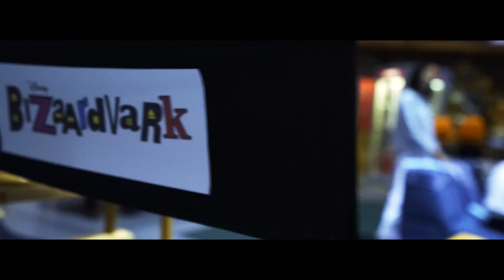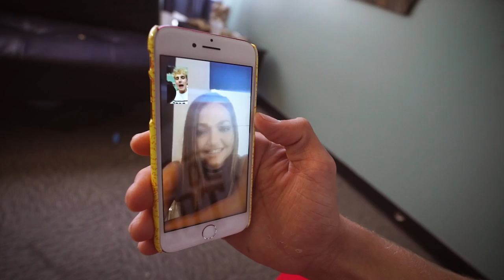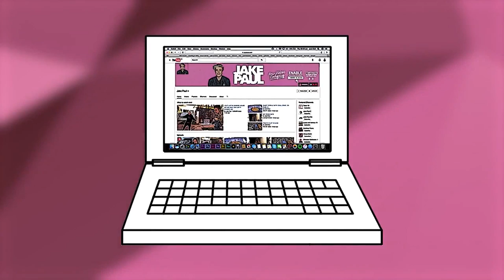MY WIFE IS ALREADY MOVING IN...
CYA TOMORROW!!